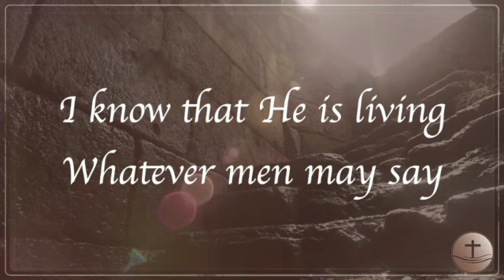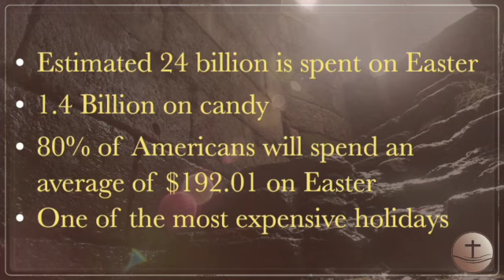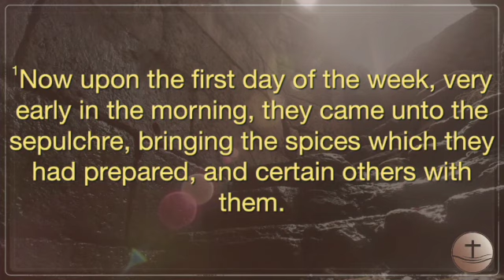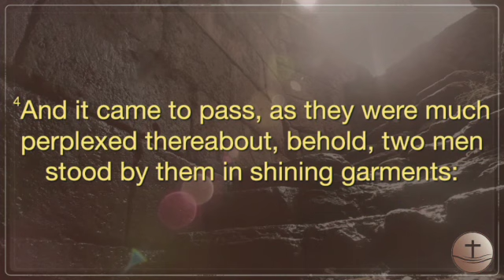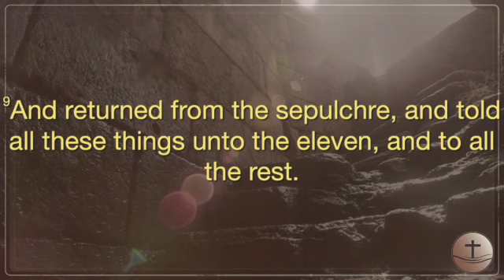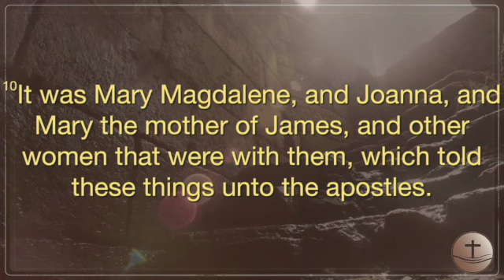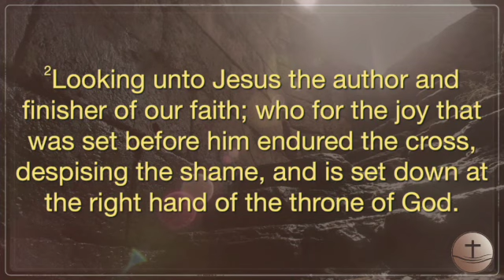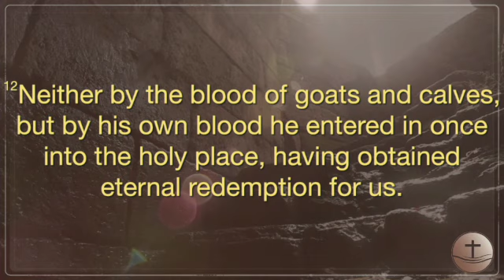Sunday morning service "An Expensive Easter"